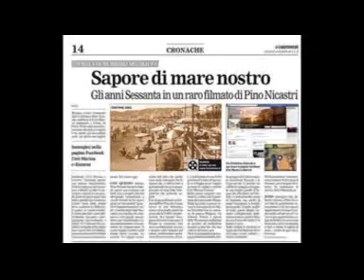BALLO LISCIO - El gitano - tango